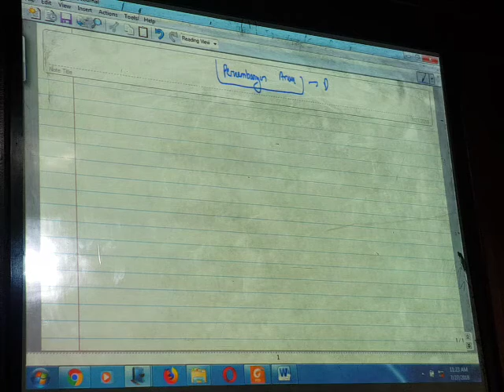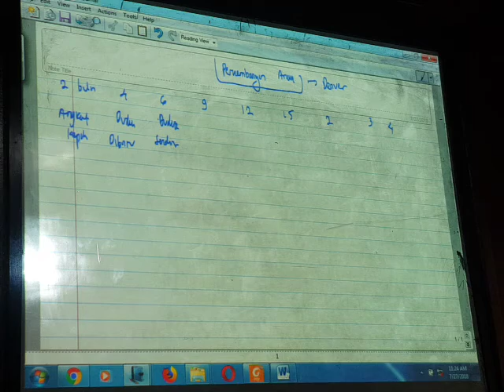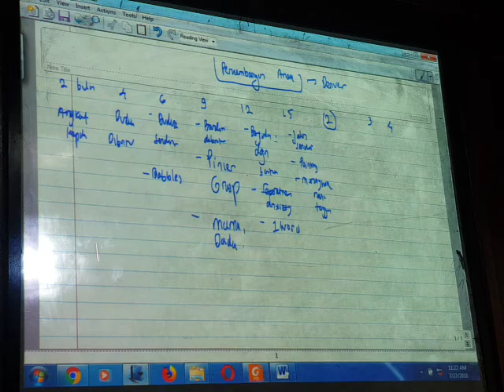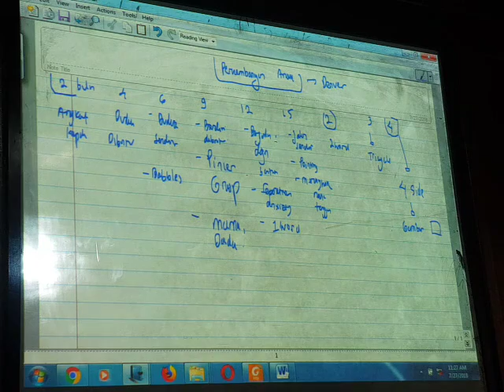Tumbuh kembang Anak